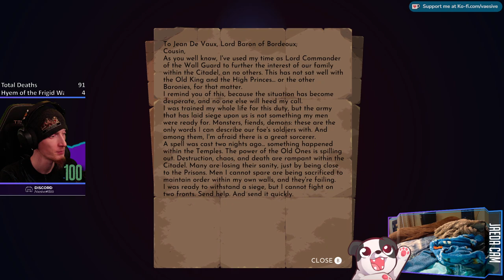PIXEL BOSS RUSH?! | Eldest Souls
A top-down, pixel art Souls-Like? You have my attention...

Purchase this game while also supporting the channel AND animal rescues!

00:00:00 - Intro & Just Chatting
00:02:05 - Gameplay Starts
00:12:55 - The Watchdog
00:16:45 - Victory Achieved; Gameplay Resumes
00:21:55 - The Guardian
00:45:30 - Victory Achieved; Gameplay Resumes
00:55:20 - Eos, God of Unity
01:03:45 - Conceding for now; Gameplay Resumes
01:04:30 - Azikel, God of Light
01:15:00 - Victory Achieved; Gameplay Resumes
01:23:10 - Eos, God of Unity
02:44:20 - Victory Achieved; Gameplay Resumes
02:55:50 - Hyem of the Frigid Waste
02:59:55 - Returning to explore rest of area
03:16:25 - Zylad - Lord of Steel
03:20:35 - Outro